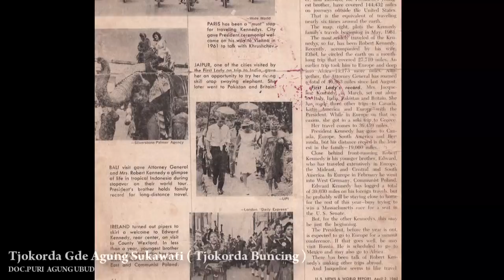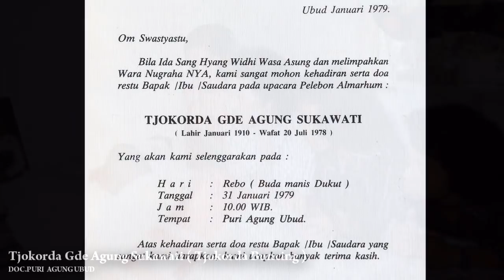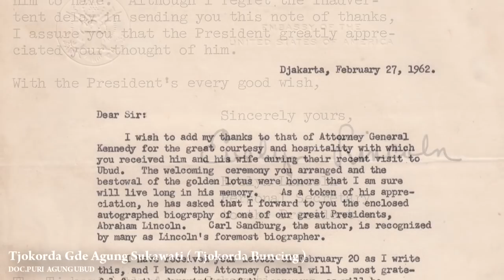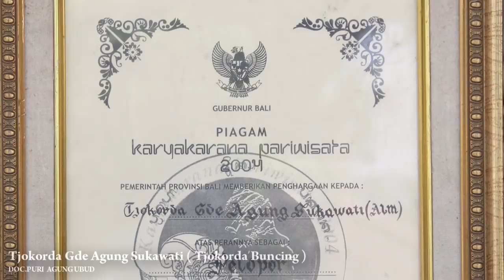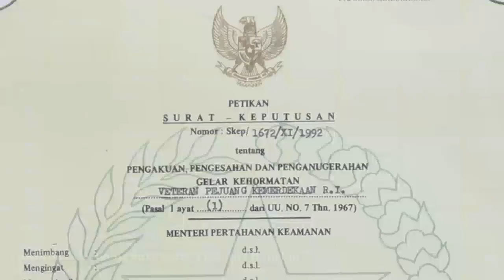Slide Photo Almarhum Ide Tjokorda Agung Sukawati ( Raja Ubud ) cikal bakal Pariwisata Bali.